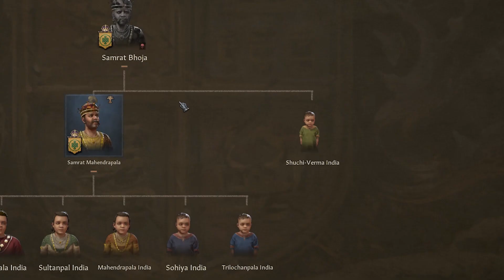What if India Formed 1000 Years Early? (Crusader Kings 3)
India has been formed a whole millennium early. Will their empire survive the medieval ages?

DOOCHBAGGINS
Popcorn 2008
Garland, Land of Gar
Julius Cheeser
Can’t Think Of A Name
Prime Minister Zeffi
Paetten
FusionWolf
Drew, this is your Dad and I am leaving you
MannyManny74
RalseiTree
MLC
Decer123
worriedgiglet
Everytimecommunismhasbeentriedithasfailed.
MAC
Ratsmacker3000
Pan Kawalerzysta
AryanAfterHours
Luxembourglover
Scarlet King
Mayonnaise Incorporated
SethA
HipsterLlamaLord
Pelovski
Cl0vvn
Ballinlikestalin
AlfonsoM6
Maxy G
Poßnitz
ClBlr
Astrakonix
KRAKATOA g
RageCake
TannerOfNazareth
JawsYoung
Elphie C
Elijah Senpai